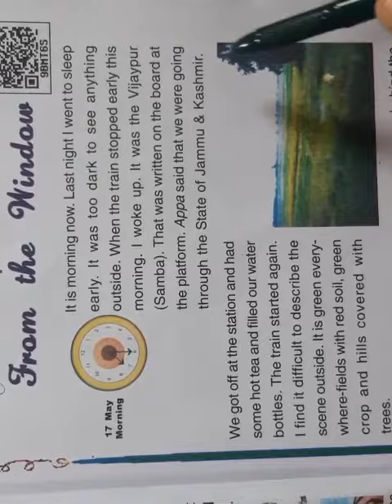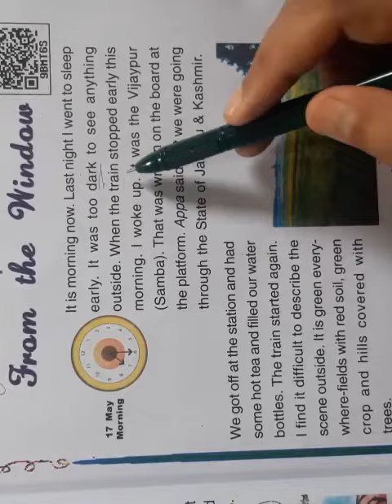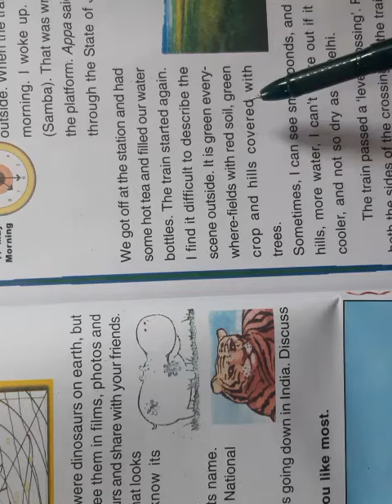From the window